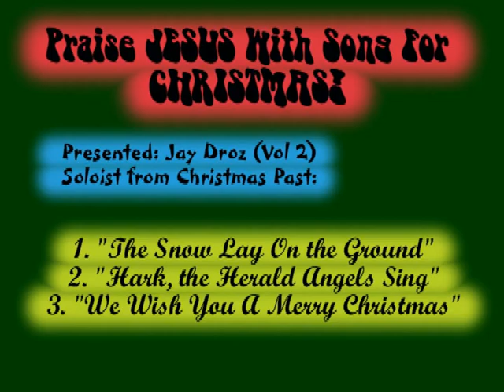Christmas "The Snow Lay On the Ground" + "We Wish You a Merry Christmas".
Praise Jesus with Song! Jay Droz sings and plays "The Snow Lay On the Ground" and Hark the Herald Angel Sings" and "We Wish You a Merry Christmas". All the Sax work by Jay. Praise the Lord!